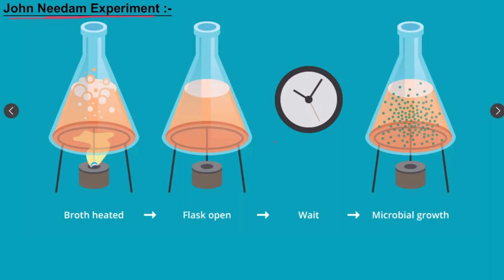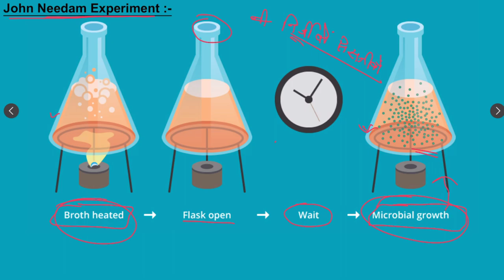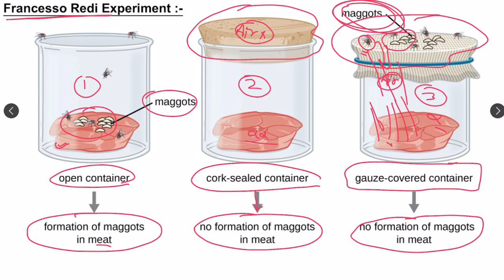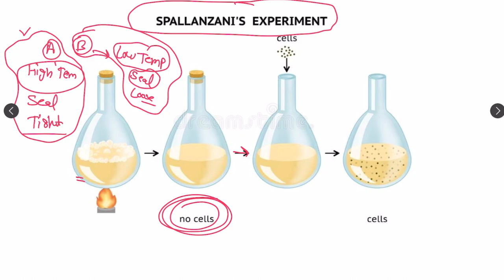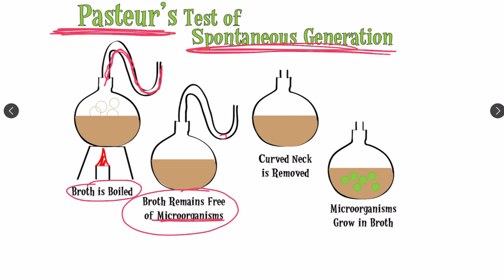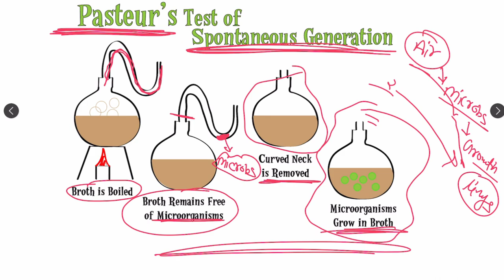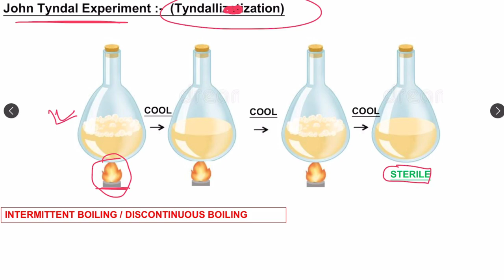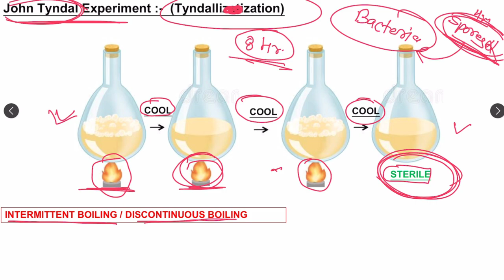Some Experimental of Microbiology John Needam, Francesso Redi, Spallanzani's, John Tyndal & Pasteur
Some Experimental of Microbiology John Needam, Francesso Redi, Spallanzani's, John Tyndal & Pasteur in Hindi,

Microbiology - Francesso Redi Experiment in Hindi | Experiment of Francisco Redi in Hindi | Redi Experiment in Hindi,

Microbiology - Theory of Spontaneous Generation in Hindi | Microbiology for Nursing,
Microbiology,
Microbiology in Hindi,
Theory of Spontaneous Generation,
Theory of Spontaneous Generation of Microbiology,

Experiment of Microbiology in Hindi,
Microbiology Experiment,
Microbiology Experiment in Hindi,
Microbiology - Germ Theory of Disease & Koch's Postulates of Robert Koch Hindi | Koch's Postulates,
Microbiology - ( Tyndallization ) John Tyndal Experiment in Hindi | Experiment of John Tyndal in Hin,
Microbiology - Pasteur's Test of Spontaneous Generation in Hindi | Experiment of Pasteur'sin Hindi,
Microbiology - Spallanzani's Experiment in Hindi | Experiment of Spallanzani's Hindi | Spallanzani's Experiment,
Experiment of John Needam in Hindi | John Needam Experiment in Hindi | John Needam Experiment |
John Needam Experiment Microbiology,
Microbiology For BSc Nursing,
Microbiology BSc Nursing,
Microbiology Nursing,
Microbiology,
Microbiology in Hindi,